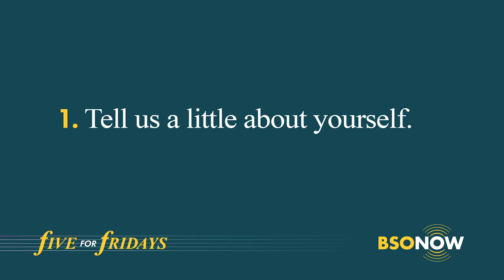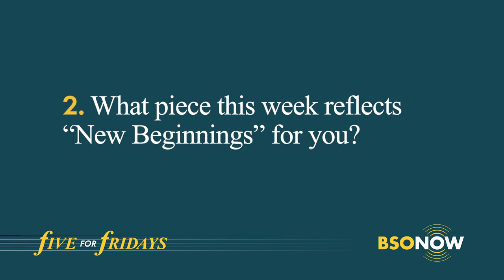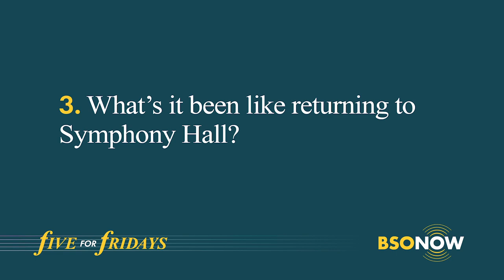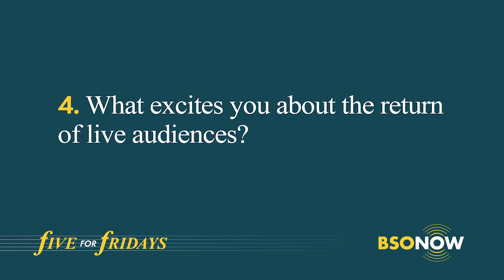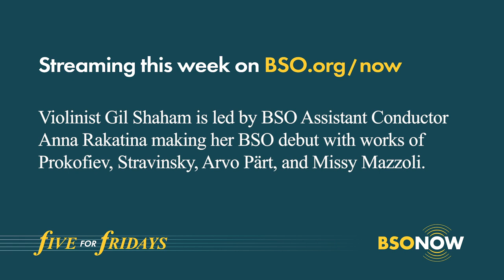BSO NOW: Five for Fridays | Clint Foreman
In 5 questions, get to know a little more about BSO Second Flute Clint Foreman and hear his thoughts on the third episode of our “New Beginnings” series on BSO NOW, available today

About Episode 3 from the "Music in Changing Times: New Beginnings" series:
BSO Assistant Conductor Anna Rakitina makes her debut with the orchestra leading works representing the distinctive voices of three composers. Violinist Gil Shaham is soloist for Arvo Pärt’s atmospheric, ceremonial Fratres (“Brothers”), one of his best-known and most characteristic pieces. With Prokofiev’s Classical Symphony, we find that talented but deliberately provocative young composer broadening his range to embrace music of grace, clarity, and charm. The first of Stravinsky’s three great ballet scores, The Firebird, composed when he was 27, was far more ambitious and imaginative than anything he had written previously. Closing this episode is celebrated American composer Missy Mazzoli’s Set That On Fire for chamber ensemble, which takes its title from a phrase used by the painter Jean-Michel Basquiat. The energy and precision of the piece demand virtuosic performances from the BSO musicians. Magazine elements in Episode 3 include a feature on "arrivals" in terms of a composer’s musical style, as well as a conversation between BSO Assistant Conductor Anna Rakitina and BSO bassoonist Suzanne Nelsen.

Available January 28 at 12PM through February 27

Follow us on all of our social channels!